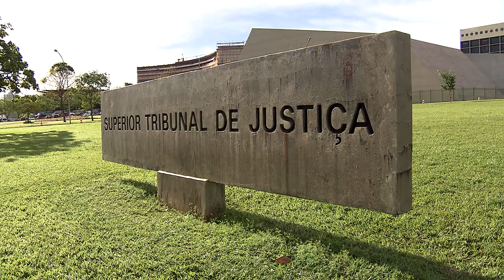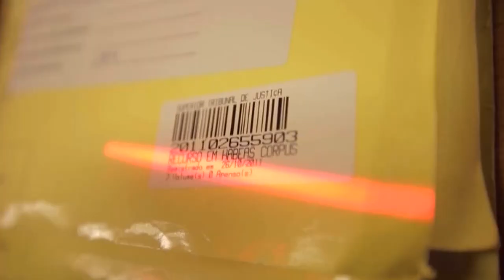Especial 30 Anos da Constituição Federal - Parte 3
O elevado número de processos que chega ao Superior Tribunal de Justiça é uma das preocupações da Corte. Criado pela Constituição Cidadã para ser o guardião da lei federal, o STJ vem se transformando numa instância revisora. Para devolver ao tribunal o seu papel constitucional, leis já foram criadas e propostas de emenda à Constituição tramitam no Congresso Nacional.